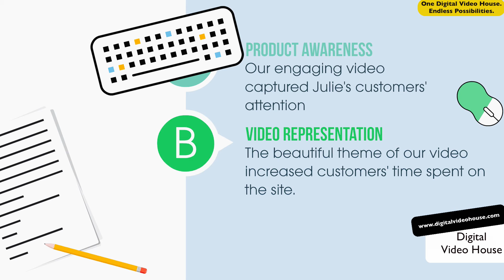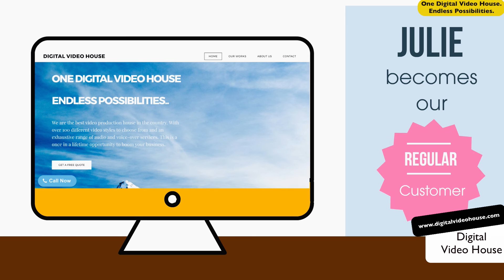World's First Digital Marketing Legend Presents Best Video Production Company Trailer!